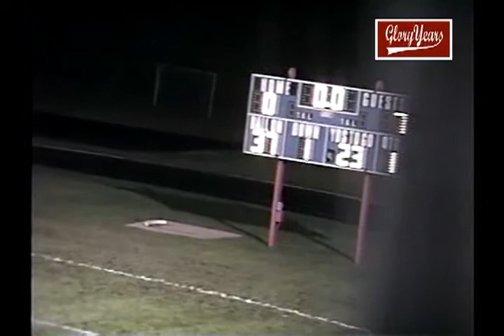v10383 pa bethel park 24 mckeesport 15 2002 fb VOB 00